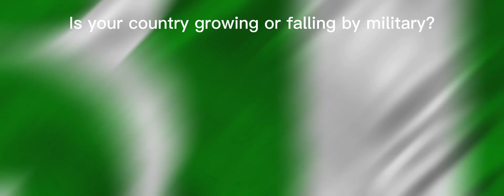If your country growing or falling by military